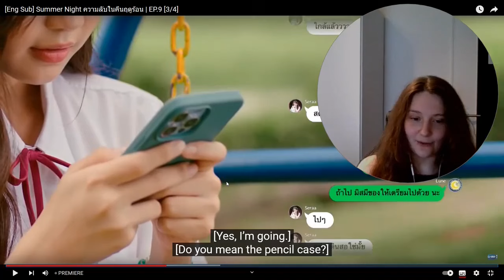Summer Night ความลับในคืนฤดูร้อน Episode 9 | REACTION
Lune is the unlucky one here...
Star is actually histerical, drowning in her delusion.
He should have doged the bullet...